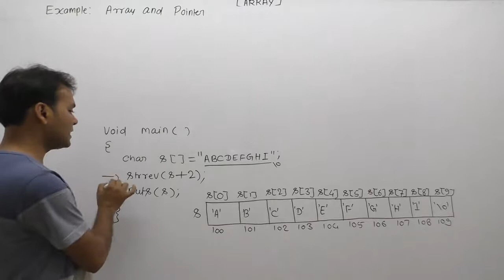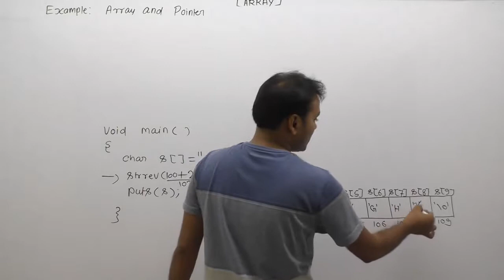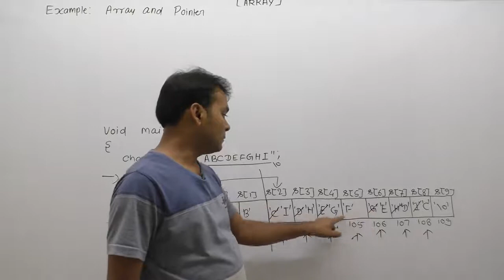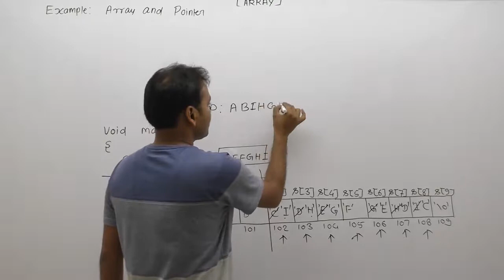Example Of Pointer And Array In C |Part911| C Language By Java Professional